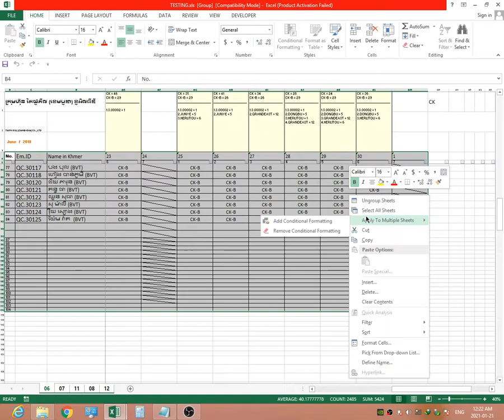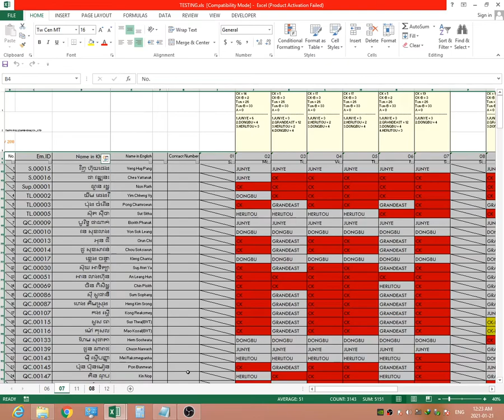Apply Conditional Formatting To All Sheets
Sub Apply_Conditional_Formatting_To_SelectedSheets()
Application.Calculation = xlCalculationManual
With ActiveWorkbook
With Sheet1
.Activate
.[a1].Select ' Home --- Conditional Formatting To Range("A1") --Apply --OK
.[a1].Copy
End With
Set ws = .Windows(1).SelectedSheets
For Each Sh In ws
Sh.Activate
sl = Selection.Address(False, False) 'Change The Range Reference
Sh.[a1].SpecialCells(xlCellTypeLastCell).Offset(1, 1).PasteSpecial (xlConditionValueFormula)
With Sh.[a1].SpecialCells(xlCellTypeLastCell).FormatConditions(1)
.ModifyAppliesToRange Sh.Range(sl)
.Delete
End With
Sh.Range(sl).Select
Application.Goto Sh.Range(sl), True
Next Sh
ws.Select
End With
Application.Calculation = xlCalculationAutomatic
End Sub
Sub Remove_all_SelectedSheets()
For Each Sh In ActiveWindow.SelectedSheets
On Error Resume Next
        For Each fc In Sh.Cells.SpecialCells(xlCellTypeAllFormatConditions).FormatConditions
       fc.Delete
        Next
Next Sh
Call ThisWorkbook.Remove_all_SelectedSheets
End Sub